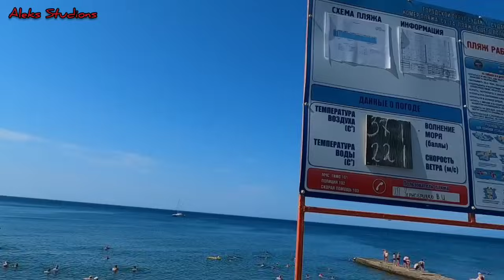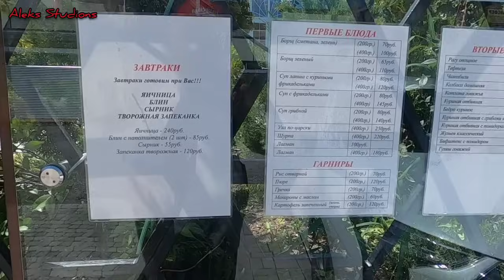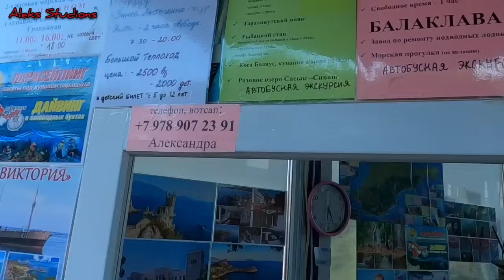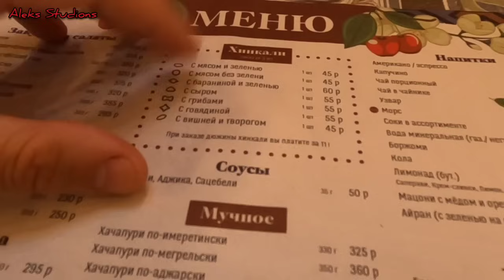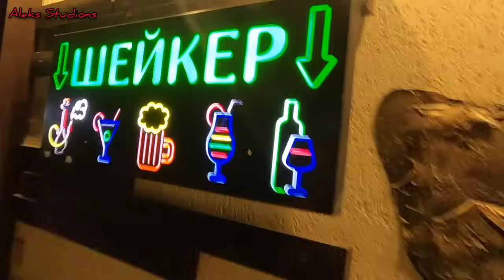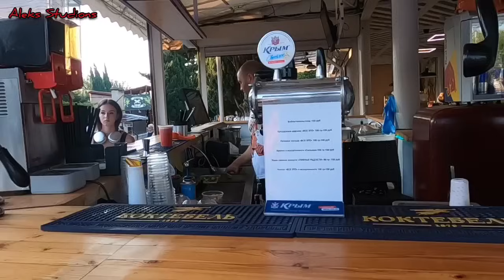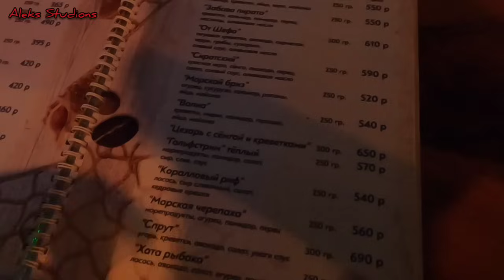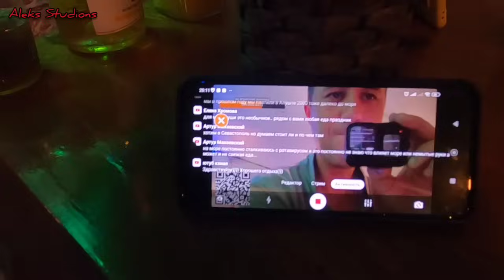Крым 2024 Судак стал лучше.Вся правда.Люди едут...Город трещит по швам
Привет друзья.Судак для вас...Окунитесь в эту прекрасную атмосферу...Всем мира и добра
Поддержать автора:
Карта ПСБ: 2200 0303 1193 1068